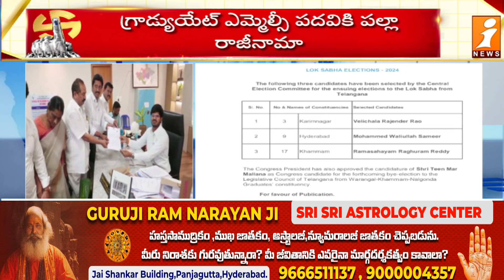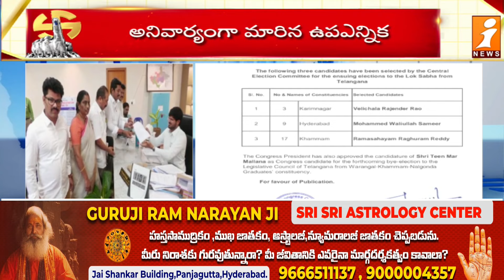CM Revanth Reddy Master Plane on Khammam , Karimnagar And Hyderabad MP Candidates | iNews